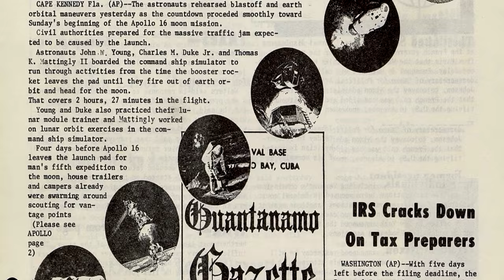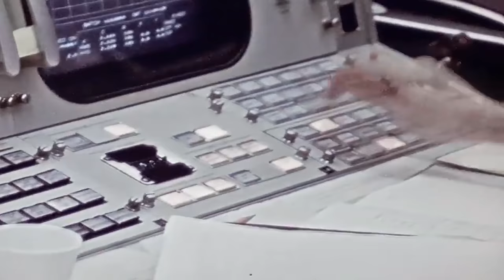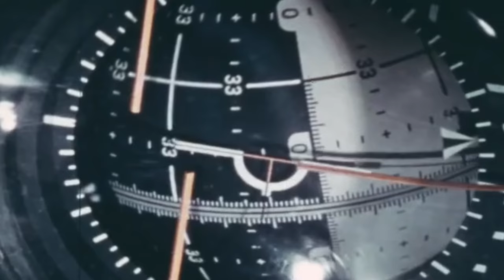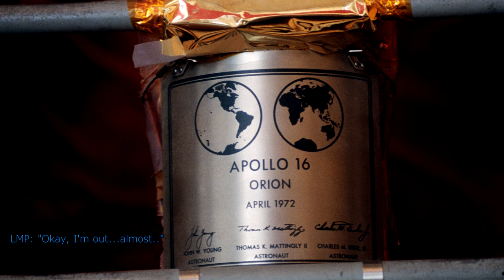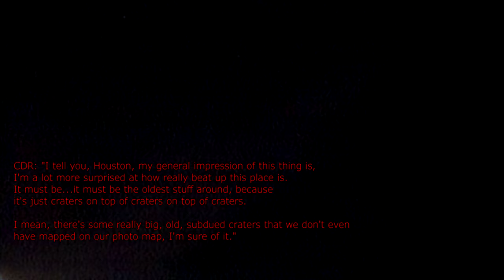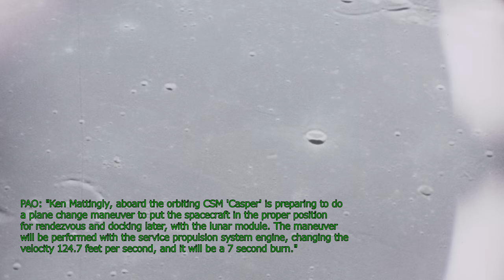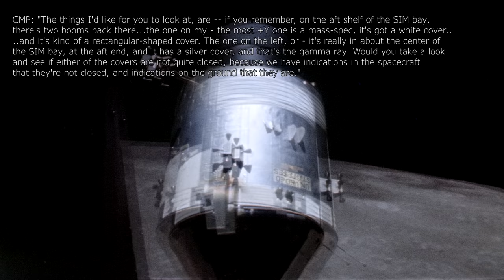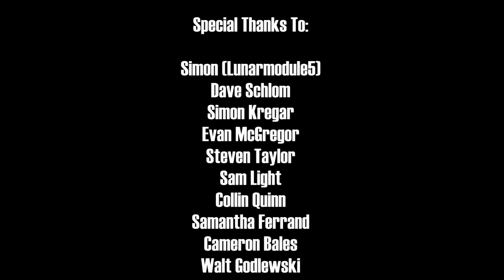Apollo 16 Remastered (50th Anniversary) [4K]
Welcome to Season Six!
Super special thanks to Simon Kregar for letting me use his FANTASTIC artwork!

None of the music is mine, NASA footage and audio is public domain.

Special thanks to Mark Gray, and his wonderful business over at spacehistory.tv

This channel wouldn't be possible without the support of other great YouTubers like Lunarmodule5 and Evan McGregor

Thumbnail by Dane Gibson!